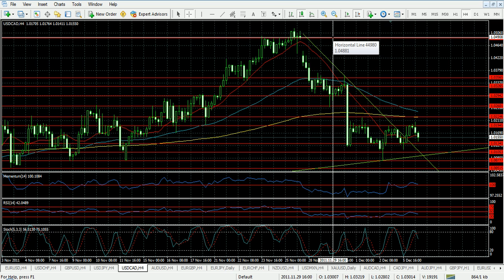Forex Análisis 6 de Diciembre de 2011 Trader College